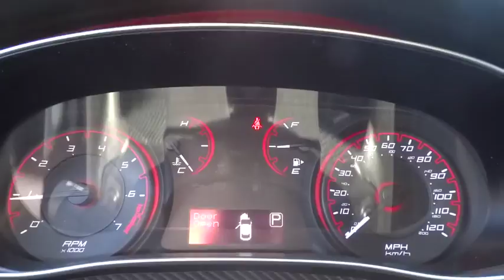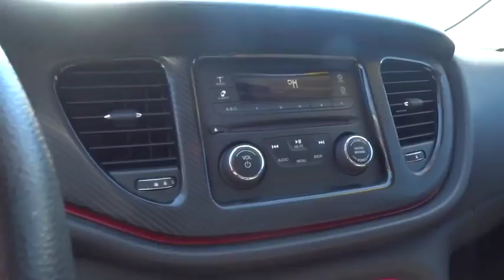2015 Dodge Dart Reno, Sparks, Lake Tahoe, Mammoth, Northern Nevada H18245A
2015 Dodge Dart

Blue 2015 Dodge Dart SXT FWD 6-Speed Manual 2.4L I4 MultiAirbrbrRecent Arrival! Odometer is 2969 miles below market average! 35/22 Highway/City MPGbrbrAwards:br  * 2015 IIHS Top Safety Pick   * 2015 KBB.com 10 Best UberX Candidates   * 2015 KBB.com 10 Tech-Savviest Cars Under $20,000brThis vehicle comes with a 90 day or 3,000 mile limiited powertrain warranty!! This vehicle is NOT sold as-is!!!brbrReviews:brbr  * Spacious cabin; excellent optional electronics interface; energetic acceleration with the 2.4-liter engine; top safety scores. Source: Edmundsbr  * The 2015 Dodge Dart boasts performance-inspired exterior design that leverages world-class architecture of Alfa Romeo and infuses it with Dodge passion and design. Clean lines from nose to tail form its curvaceous silhouette. The unmistakable split crosshair grille accentuates a low, wide stance. The available full-width racetrack style LED taillamps make an aggressive statement. The interior has an intuitive, fluid layout designed to be both beautiful and ergonomic. It offers ambient lighting, refined soft-touch surfaces, accent stitching and tactile grains or available hand-wrapped protein vinyl surfacing. The Dodge Dart includes a number of available class-exclusive features, including seating, dual temperature control, and a 7-inch Thin Film Transistor (TFT) premium cluster display. Not only does the display deliver real-time information on performance, navigation and vehicle status, it truly comes alive with countless ways to reconfigure in full color and incredibly rich graphics. The 2015 Dodge Dart is tuned to deliver with the available Uconnect 8.4-inch touchscreen, featuring AM/FM/CD/MP3 and available SiriusXM Satellite Radio. Get up-to-the-minute weather, fuel prices, sports, and movie listings with available Garmin Navigation and SiriusXM Travel Link. Choose from a 2.0L 16-valve Tigershark four-cylinder engine, a 1.4L 16-valve intercooled Turbo with MultiAir, or a 16-valve 2.4L Tigershark MultiAir II four-cylinder engine. Along with 10 standard airbags, reactive front head restraints, and available features like Blind Spot Monitoring, and Rear Cross Path Detection, the 2015 Dodge Dart is among the safest vehicles in its class. Source: The Manufacturer Summary